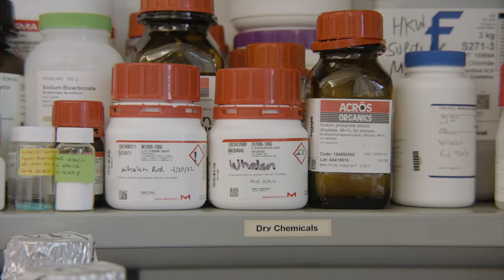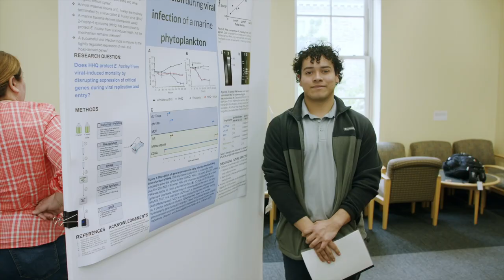KINSC Student Research Experience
The Marian E. Koshland Integrated Natural Sciences Center (KINSC) catalyzes and facilitates programs that maintain Haverford’s position at the leading edge of academic excellence in the sciences